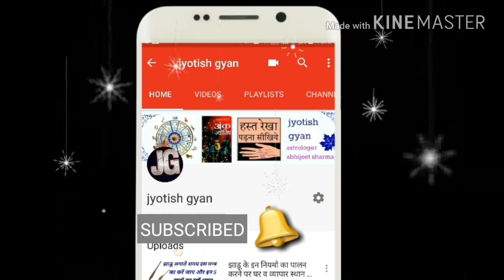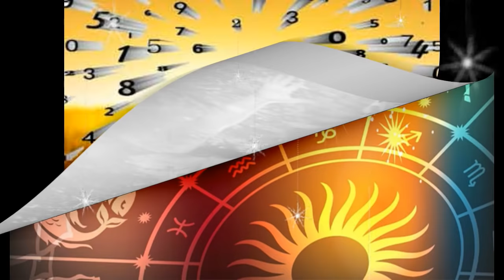मार्च में जन्मे लोग कैसे होते है march born personality nature career and love life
Namaskaar mitro is video mein me aap ko batane ja raha hu march mahine me janame logo ke bare me sampurna jankari jaise ki march mahine me janme log  kaise hote hai , march mahine me janme logo ka swabhav kaisa hota hai, march born logo ki personality kaise hoti hai march born logo ka nature kaisa hota hai,. march born girl boy kaise hote hai march born lucky number , march born lucky color march me janme logo ki shadi kab hoti hai ect. asha karta hu di gai jankari aap ko pasand aayegi pasand aane par video ko like kare share kare or channel ko subscribe kare thank you so much